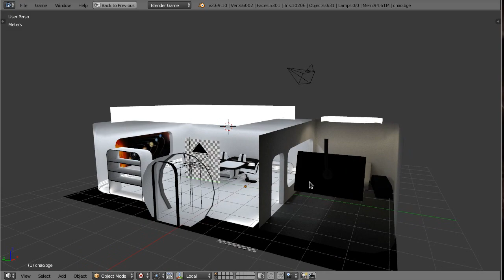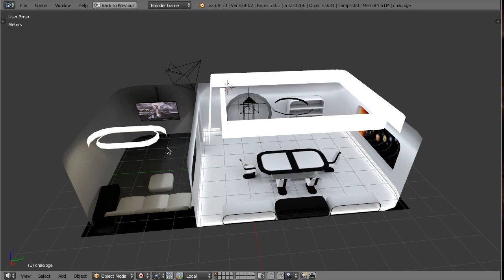BGE - Cycles Bake - WIP2 with .blend file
Here is the second WIP of the cycles bake test.
I've improved the textures quality and make everything work in the BGE with some effects (thanks to Martins Upitis).
Have fun ;)

I've created this file with some instructions on how to create and use a cubemap for reflections.